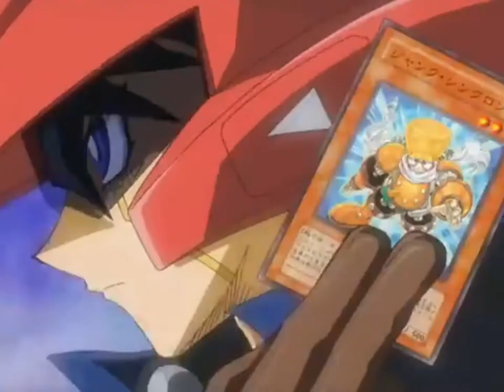Yu Gi Oh Opening 1 Fanmade (Halfway to Forever)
Abbiamo provato a creare una sigla universale per le prime 6 serie escludendo le due stagioni con i duello rush e la stagione 0.